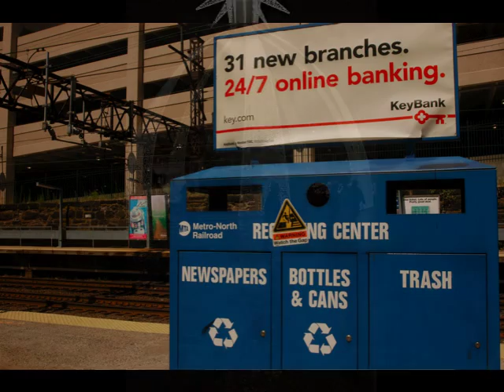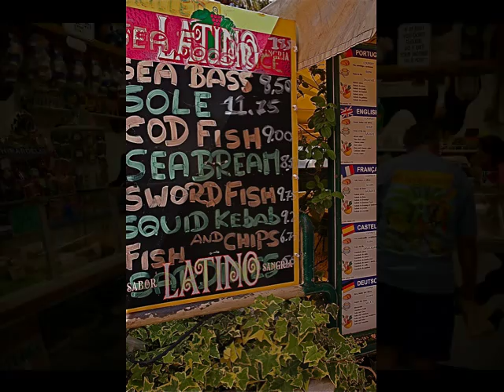SAVE HUMANITY- CLIMATE CHANGE & GLOBAL WARMING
this is an excerpt from  the six part series about climate change & global warming titled World On Edge" by Producer  Director, Ike Karnick, One World Communications/Earth Film . The production  takes human development from its inception to the present. As  result of the economic  forces put in play by the G20 and the world wide stock market  executives, run by the Wall Street , the markets in collusion world with the global policy makers, les by the United States and United Kingdom have inextricably tied your survival to global stock market patterns while  the human race is facing extinction.

The very economic survival of your family has been tied to your 401K and the global stock markets. this has put humanity in the fast track to extinction based in human greed.

We have less than seven years to make radical changes and reduce greenhouse gas loading in the atmosphere.  As  I write this the tundra and oceans are beginning to release Methane. This feedback loop has a twenty five times greenhouse factor compared to CO2.

The environment is collapsing and our life with it, while the major concerns of policy-makers  is continued growth in the economy and so-called "Free market System" .

Unless we stop our current production surrounding  consumer products  and the ever growing release of carbon the human race will go extinct. A new type of conserver economy must be designed and built now. The major world's economists, Krugman, Stiglitz, and so many others at the World Bank and the United Nations know this to be so.

Yet  the "World Bank" just commissioned the greatest coal fired point source of the CO2 emission on the planet. The people of this world have been duped  by the toys they have been given to play with. If we do not change we die.

IKE